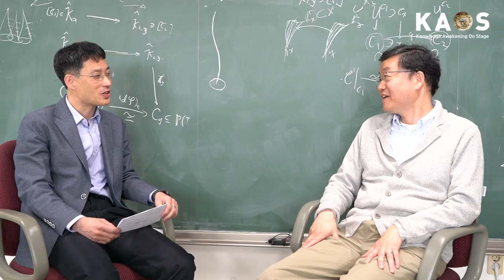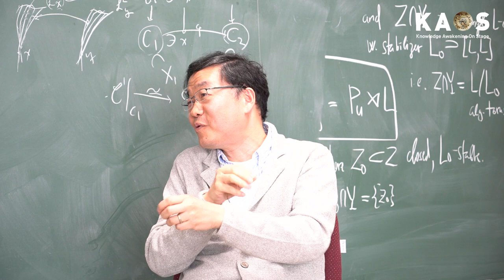[석학인터뷰] 황준묵_ 나는 킬러같은 수학자다 | 2018 봄 카오스 강연 '모든 것의 수數다'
[석학인터뷰] 나는 킬러같은 수학자다 | 황준묵 고등과학원 수학부 교수 | 2018 봄 카오스재단 '모든 것의 수다'

수학자 황준묵 교수_킬러같은 수학자

석학을 만나는 시간 '카오스 석학 인터뷰'

"존재하지 않음을 증명하는 킬러같은 수학자"

황준묵 교수(고등과학원 수학부 교수)

대수방정식의 근의 성질에 관한 대수기하학의 문제를 근으로 이루어지는 공간의 미분기하학적 성질을 통해서 해결하는 연구에 관심이 많다.
특히 대수기하학의 극소유리곡선과 미분기하학의 측지선과의 관계를 이해하기 위해 극소유리접다양체의 방법론을 도입하여, 여러 대수기하학적 문제를 해결하는 데 성공하였다. 문제의 해결이라는 결과보다 해결과정이 보여주는 아름다움에 매료되어 수학을 연구한다.

Q. 전공분야가 기하학인 것으로 알고 있는데, 기하학이란 무엇인가요?

Q. 4년마다 개최되는 세계수학자대회에서 한국 최초로 2014년 기조강연을 하셨습니다. 소감이 어떠셨나요?

Q. 고등학교 과정에서 기하학이 빠진다고 해서 많은 수학자들이 반발하고 있습니다. 교수님의 의견은 어떠신가요?

Q. 일찍 연구분야를 정하고 빨리 연구성과를 내야한다는 부담을 가진 학생, 연구자들이 많은 것 같습니다. 조언을 해주신다면요?

Q. 나는 OO같은 수학자다. 자신을 정의한다면?